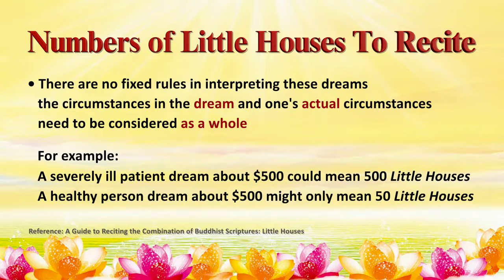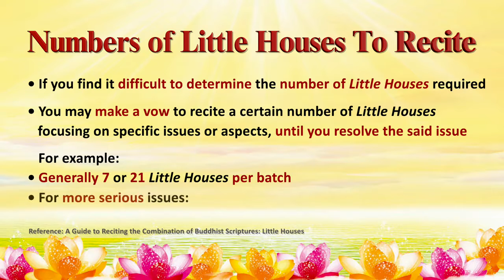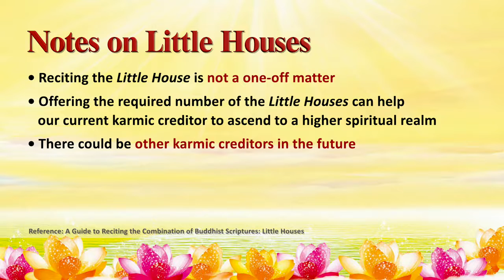Master Lu【For Beginners】How to determine the number of Little Houses to recite